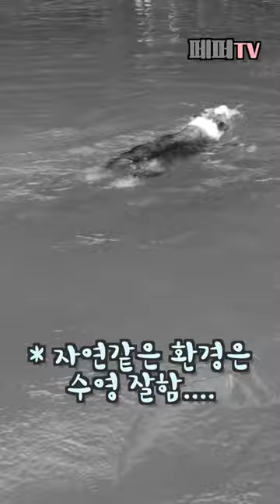울면서 수영하는 강아지...수영 잘 하면서 왜...? 보더콜리 페퍼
페퍼는 바다나 계곡같은 곳에서 수영은 잘 하지만,
인공적으로 만든 수영장은 무서워한답니다.
오늘도 역시나 그랬고, 하지만 또 들어가라면 들어가는 귀엽고 하찮은 곤듀
삼둥이네 인스타그램

BGM